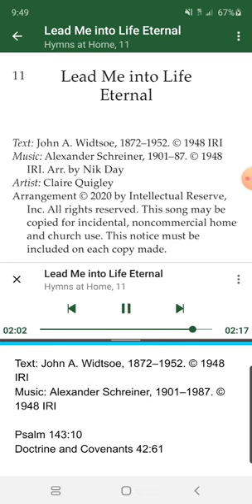LDS Hymns at Home-#11- Lead Me Into Life Eternal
Lead Me into Life Eternal